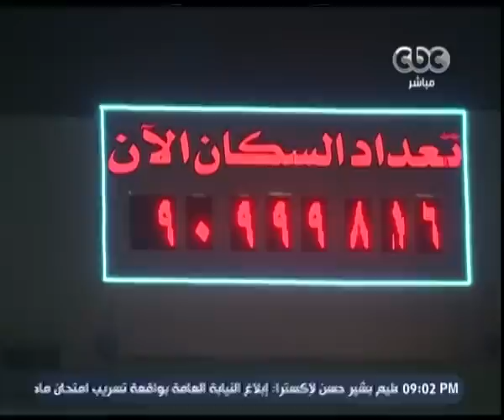هنا العاصمة | جولة إخبارية سريعة مع لميس الحديدي | ج1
حلقة هنا العاصمة - جولة إخبارية سريعة مع لميس الحديدي